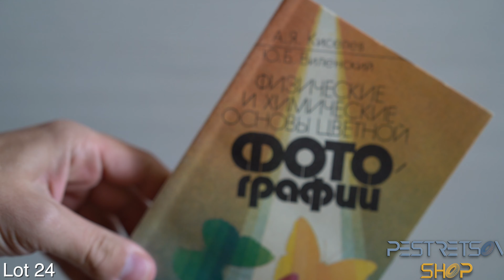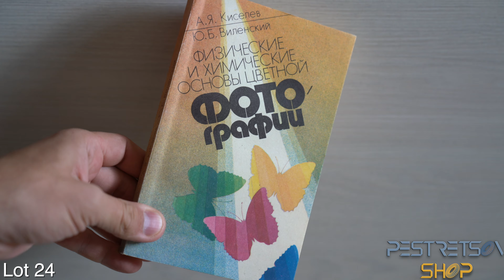Lot 24 Книга: Физические и химические основы цветной фотографии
Объявления на площадках

Lot №24 Книга: Физические и химические основы цветной фотографии

Contents:
Lot №24 Book: Physical and chemical principles of color photography

Pay attention:

Delivery:
Will strive to ship in 3 business days after the payment confirmation, but no promises.
I always ship trackable parcels and recommend 17track.net site to follow their path.
Dear US buyers, USPS may not leave any notice at your door, so please do track parce's way in USA.
If you want to purchase an item and don't feel the shipping cost is reasonable, please contact me before buying so that I could give you a more accurate cost to your location.
I will combine shipping costs on multiple items to save buyer money.
Please don't throw out any shipping packages until you you find all items.
I am not selling anything except the items listed in "Contents" section.
Item guaranteed exactly as described in the listing.
No returns.
Please try to inform me when you get yours  - write me message or use feedback if everything is ok.
I am trying to do my best, but i am an amateur, so please be patient.
I may unscrew this card's bracket to fit the shipping box.

Доставка:
Отправление в течении 3 рабочих дней после подтверждения оплаты.
Отправляю через почтовые сервисы и сервисы доставки EMS post, DHL, Сдек, Почта России или любая другая по вашему усматрению
Если вы хотите приобрести товар и не считаете, что стоимость доставки является разумной, пожалуйста, свяжитесь со мной перед покупкой, чтобы я мог дать вам более точную информацию о вашем местоположении.
Я не продаю ничего, кроме предметов, перечисленных в разделе «Содержание».
Если у вас есть какие-либо вопросы, пожалуйста, не стесняйтесь обращаться ко мне.
Пожалуйста, попробуйте сообщить мне, когда вы получите свой товар - напишите мне сообщение или используйте обратную связь, если все в порядке. В случае каких-либо неожиданных проблем, сначала свяжитесь со мной.